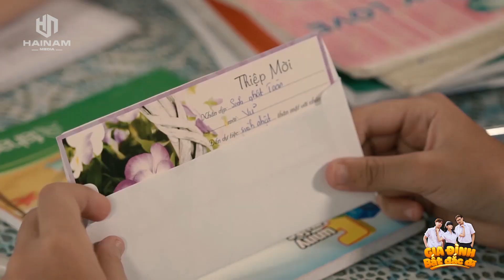Phát Hiện Chị Hai Được Cush Tỏ Tình | Phim Gia Đình Bất Đắc Dĩ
GIA ĐÌNH BẤT ĐẮC DĨ  I Phim Việt Nam Mới Nhất 2022
Hai Thương Và Út Nhớ là hai chị em nhưng không cùng huyết thống, lớn lên bên nhau mỗi người mỗi tính, thế nhưng điểm chung duy nhất là hai chị em rất hiền lành và nhân hậu.
 Hai Thương phải  với anh kỹ sư đã có gia đình nên đành ngậm trái đắng sinh con một mình
Út nhớ vì thương bạn nên nhận nuôi 2 đứa trẻ sinh đôi ...
Dù bao khó khăn nhưng hai chị em vẫn cố gắng nuôi dạy 3 đứa trẻ , xem chúng như là con ruột, một gia đình nhiều tiếng cười lẫn nước mắt ... cho đến khi bọn trẻ trưởng thành
* Anh Cưới em được không?